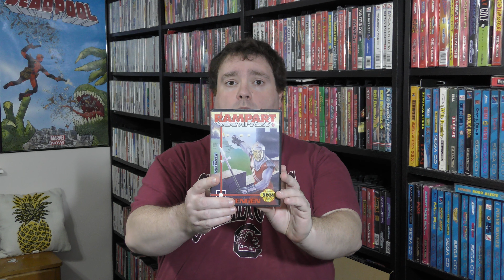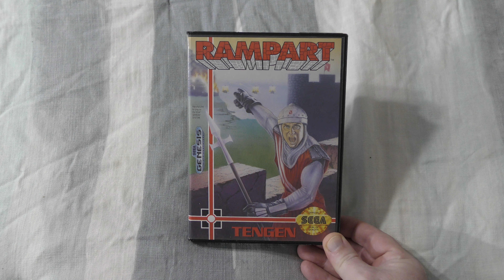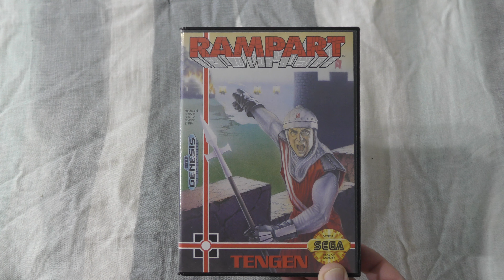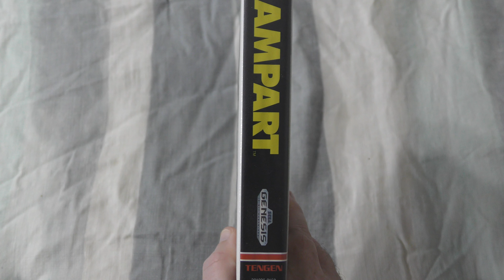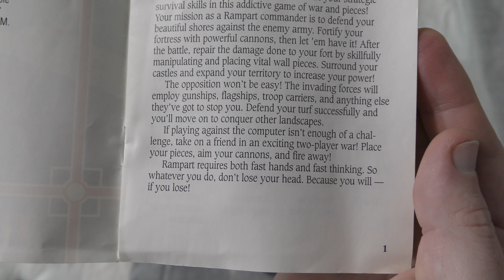Rampart (Sega Genesis) - Zilog and Moto #98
In this week's episode of Zilog and Moto, I'm taking a look at Rampart.  If you're not aware, Rampart is an odd hybrid of puzzle, strategy and action, where you're trying to defend your castles against an oncoming fleet of ships that want nothing more than to blow your defenses to kingdom come.  Also, I can't believe it's 2021, and I typed up the phrase "kingdom come" without referring to the comic book miniseries.  If it wasn't clear before, I am OLD.

But enough about me, take a look at this game, as I think if you're a fan of the original arcade machine, or just like puzzle games in general, you might want to take it for a spin.